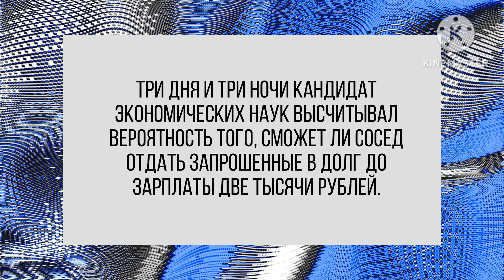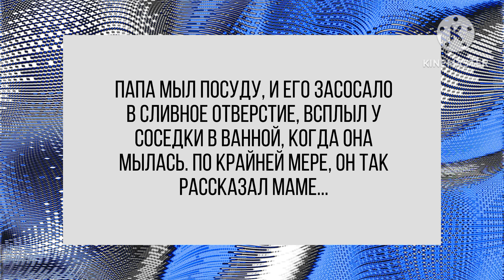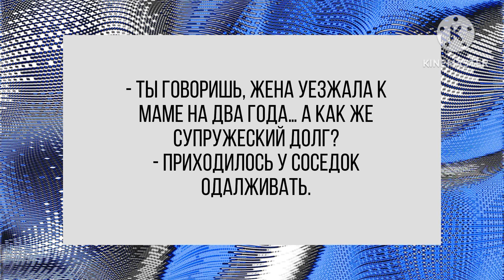Моня недолюбливал Софочку. Юмор! Позитив! Смех!